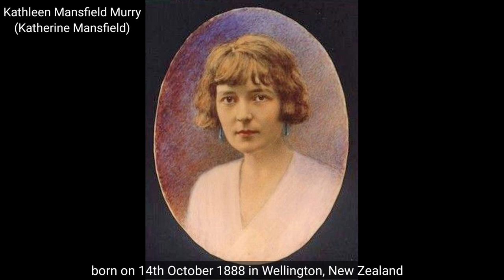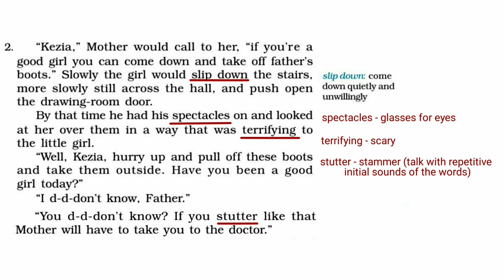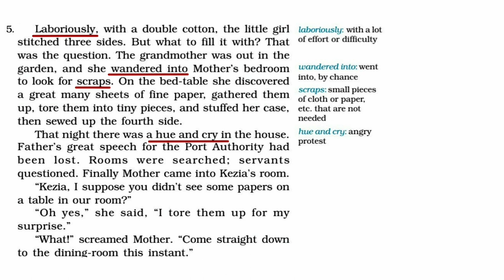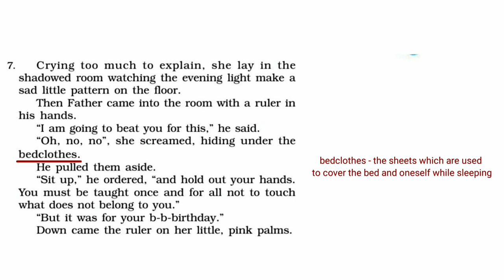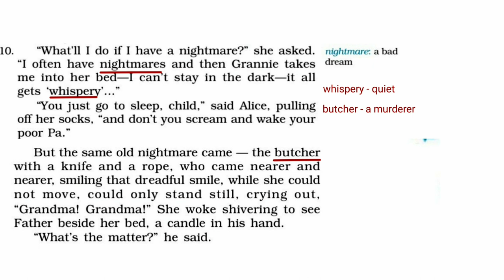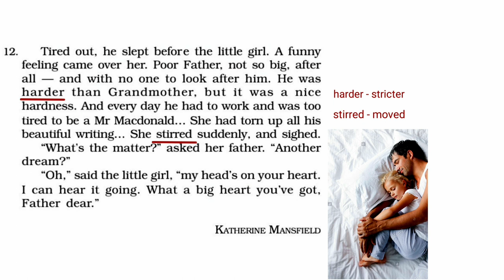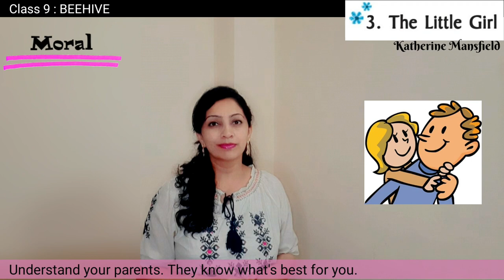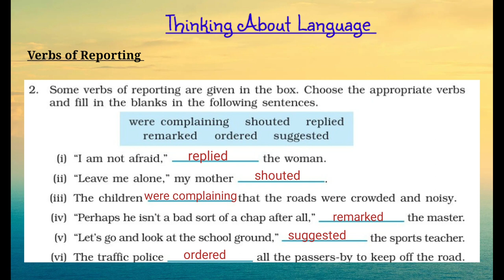Class 9 (Beehive) - THE LITTLE GIRL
TIMESTAMPS .

Introduction 00:26

About the writer 01:31

Reading & Explanation  02:21

Summary 31:26

Significance of the Title 35:51

Moral 36:20

Questions-Answers 37:35